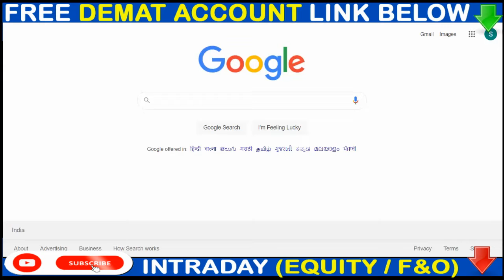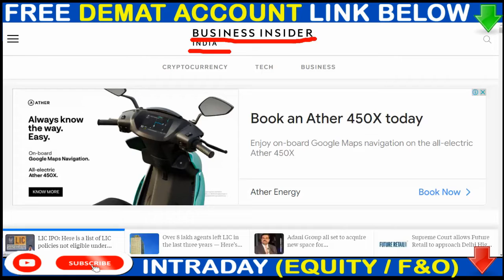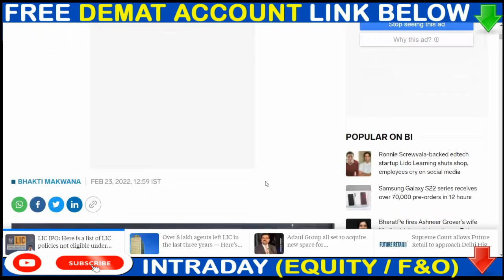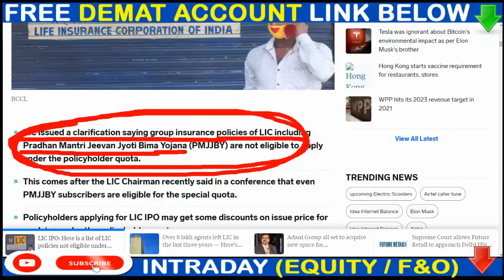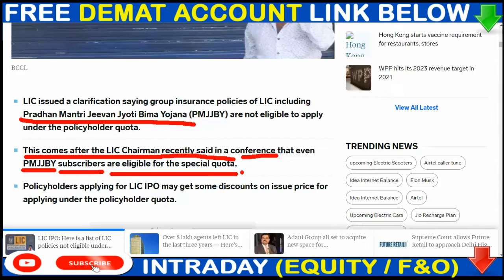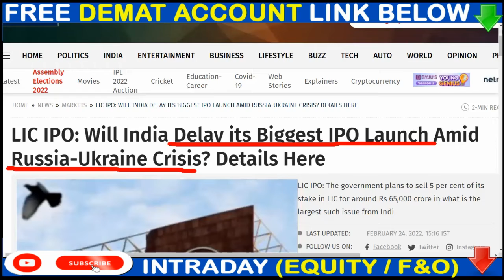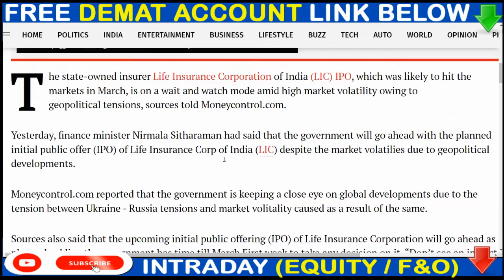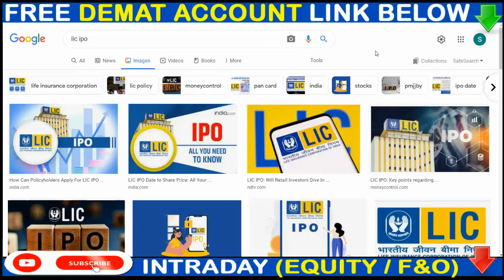LIC IPO 2 BREAKING NEWS 🟢 LIC IPO 2 BIG NEWS💥LIC BIG UPDATE 💥 IPO DETAILS